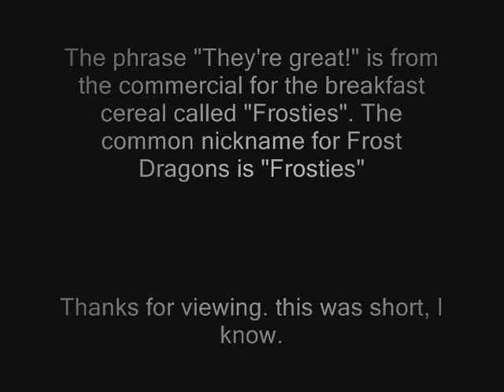Frost Dragon Easter Egg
Hi guys, just a small video showing you a cool little Easter egg at Frost Dragons.

Post suggestions on what type of video you wanna see.